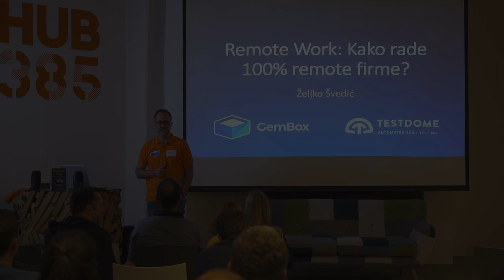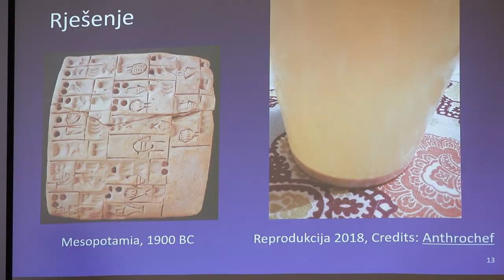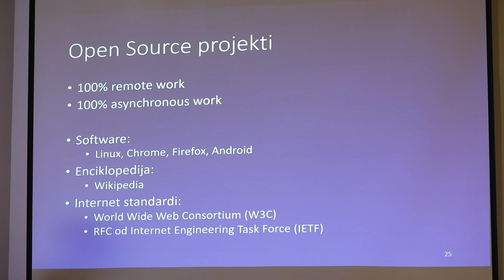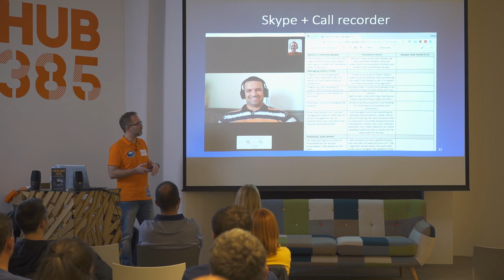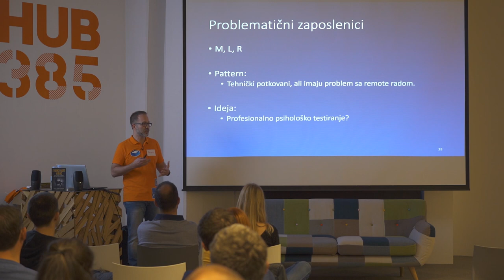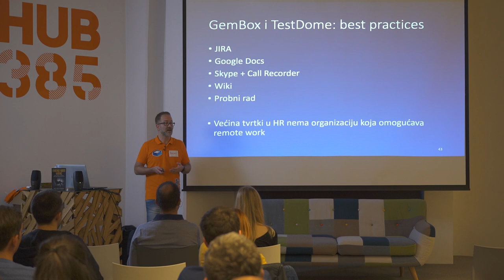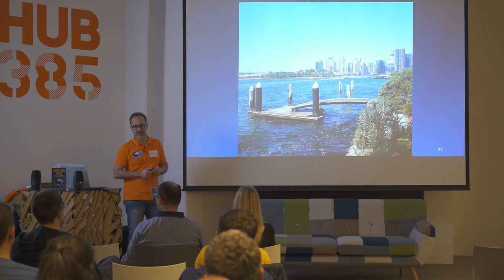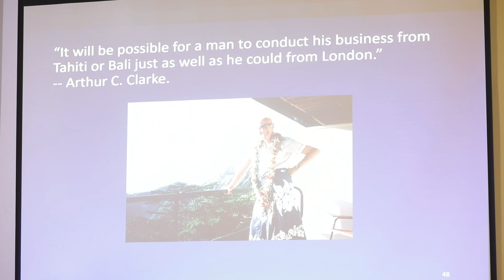Remote Work: Kako rade 100% remote firme?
Snimka drugog iPosao iPivo predavanja održanog 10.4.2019. u HUB385, Zagreb.
Predavač: Željko Švedić
Snimanje: Josip Matić

Remote work je postao popularan i u Hrvatskoj, gdje mnoge firme nude opciju udaljenog rada barem jedan dan tjedno. GemBox i TestDome su 100% remote firme, ali krenule su sa klasičnim uredom. Kako i zašto su napravile tranziciju je pričao osnivač Željko Švedić. Osvrnuo se na prednosti i mane, te preduvjete koji moraju postojati za udaljeni rad.

AND